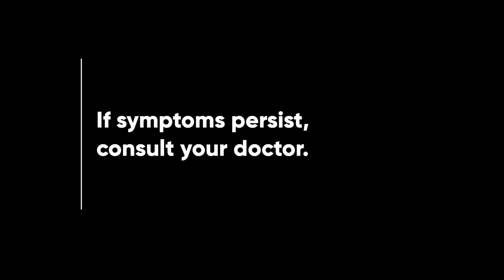Generika Drugstore Radio Ad 2H 2022 60s with Dimples Romana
Ito na ang Alagang Generika Drugstore ni Dimples Romana! This will be the 2H 2022 Radio Ad for Generika Drugstore featuring Dimples Romana.

DRPS Two 2408: Generika Drugstore Radio Ad 2H 2022 60s with Dimples Romana